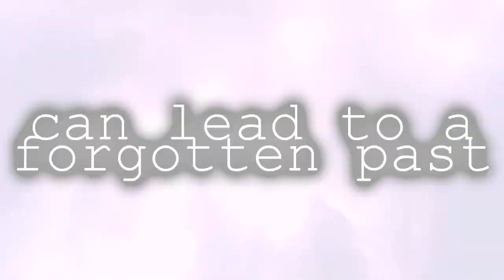Destined || 2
2

I awoke early the next morning my stomach full of butterflies. I ate a small breakfast and got ready. I carefully applied some light make-up before getting changed into shots, a top and cardigan.

"Don't you look pretty?" my dad cooed as I descended the stairs.

"Shutup dad!" I said playfully hitting his arm.

He laughed. "Isn't it too early to go?" He questioned.

I followed him into the kitchen. "I'm gonna walk. I told you." I stated. I grabbed and apple and a bottle of water, placing both in my bag.

"Are you sure you don't want me to drive you?" He asked, pouring himself some coffee.

The aroma wafted into my nose. I smiled. "A hundred percent dad. Anyways, I have to go. Bye!" I gave him a kiss on the cheek.

"Good luck kiddo!" he called as I walked out of the house.

I took my time walking. I admired my surroundings absorbing every aspect. I watched the trees sway in the wind as the leaves fell lazily to the ground, leaving a litter of them at the base of the tree.

It took me 15 minutes to get to school. My feet scuffed the concrete path leading to the main doors. My heart was beating furiously and my stomach did summer salts. This was it!

I pushed open the front door to be welcomed with a sea of students. Everyone's voice overlapped on another as they hung around their lockers or as the slowly made their way to homeroom. I forced my way past everyone mumbling apologies when I accidently trod on someone's foot.

Finally, I had found my way to the main office. The door snapped shut behind me once I had walked in, blocking the commotion outside.

I took a look around. A counter was situated in front of me. Behind, many people bustled around with files and what not. There were a few chairs pressed up against the dull walls. I took notice of a girl sitting in one, her face buried in a magazine.

I stepped up to the counter and rang the bell that was on a pile of papers. Immediately, a short, flustered woman came over. "How may I help you, dear?"

"Um... Hi. I'm new here. It's my first day." I said while twisting a ring on my finger.

"Ah yes!" she cried and disappeared from behind the counter. She emerged seconds later holding a file. "Demetria Lovato transferred here from New York."

"That's me." I smiled.

"Alrighty then. Here is your schedule, a school handbook, a few notes to be signed and that," she pointed to the girl sitting in one of the chairs, "is your guide. Selena?"

The girls head snapped up. She smiled and approached me. "Hi! I'm Selena. I'm in your homeroom and I've been assigned as your guide." She said proudly. She held out her hand. I shook it hesitantly. "Come on, let's go!"

She led me out of the office and launched into a speech about how great the school is. I let her voice fade into the background.

My eyes wandered around the crowded hallway as we pushed past all the people. Most people looked friendly enough. That was when I caught someone's eye. He was staring at me from across the hall, his eyes narrowed and jaw set. I smiled but he showed no reaction.

I wonder who he is.

Comments please (: